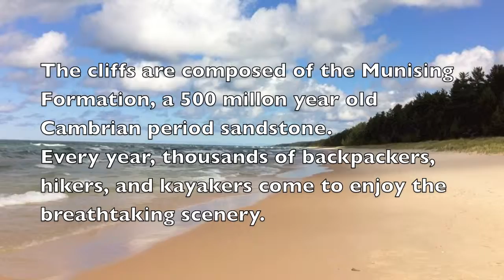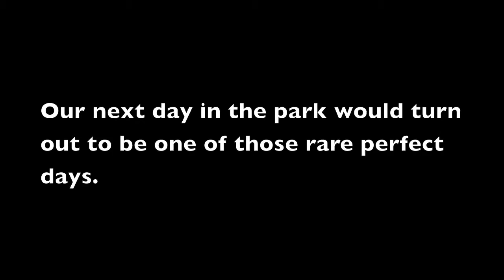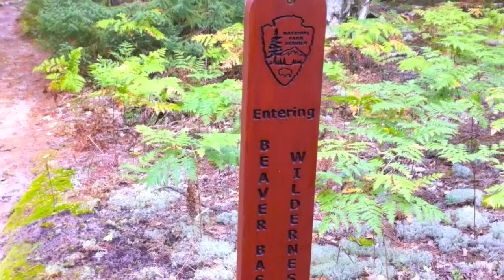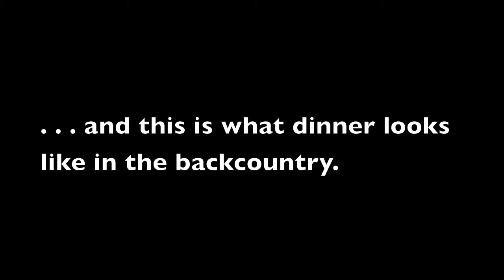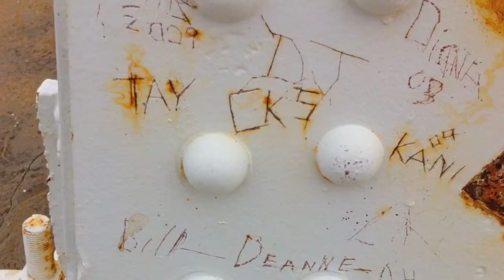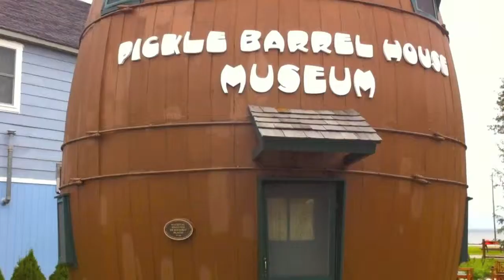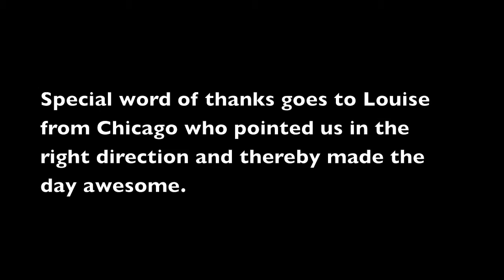Kayaking Pictures Rocks National Lakeshore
We went kayaking over Labor Day weekend at the Pictured Rocks Lakeshore.

Pictured Rocks is a National Lakeshore managed by the National Park Service in the Upper Peninsula of Michigan in the United States.

We had an awesome time there on Labor Day Weekend. All footage in this video recorded with iPhone 4 and edited with iMovie. Panorama at the beginning of the video made with Pano on iPhone 4.